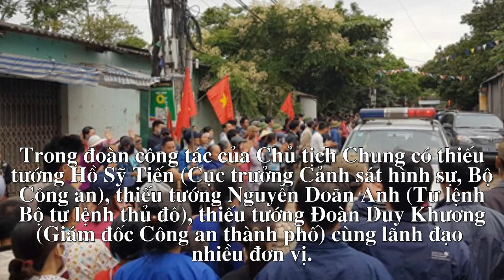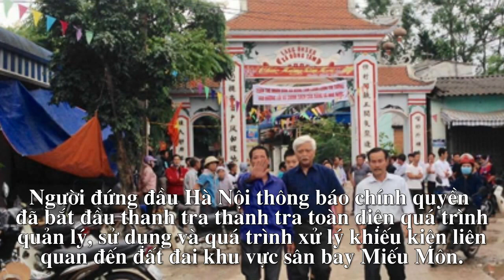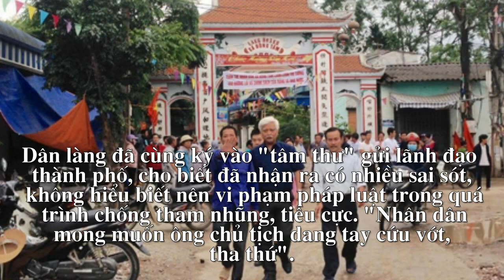Chủ tịch Nguyễn Đức Chung đối thoại với người dân Đồng Tâm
10h40, tại hội trường UBND xã Đồng Tâm (Mỹ Đức, Hà Nội), Chủ tịch Nguyễn Đức Chung bắt đầu đối thoại với người dân.